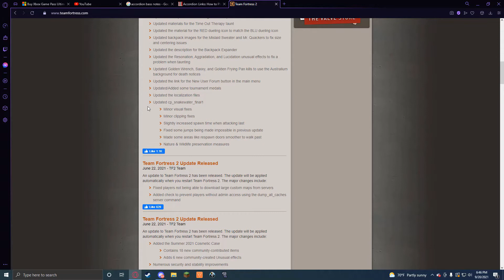TF2 Got An Update